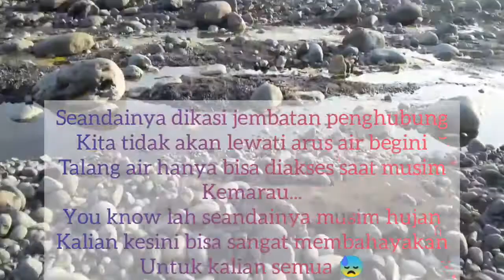Wisata Gratis tanpa Bayar | Indahnya di desa | Tanpa Pungli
Assalamualaikum . . .
Biar aku tambah semangat buat video terbaru buat kalian semua
Dan pastinya bakalan ekspor tempat wisata yang bikin kalian ga boros dong 😘